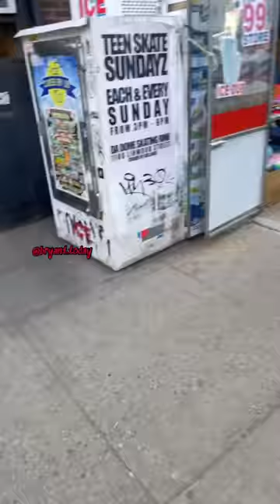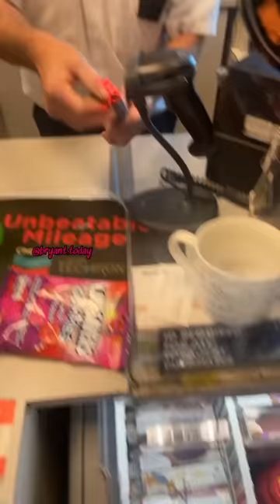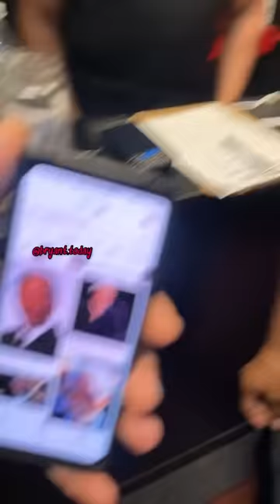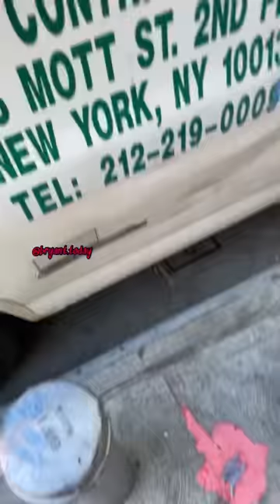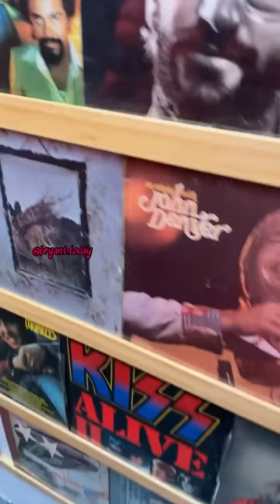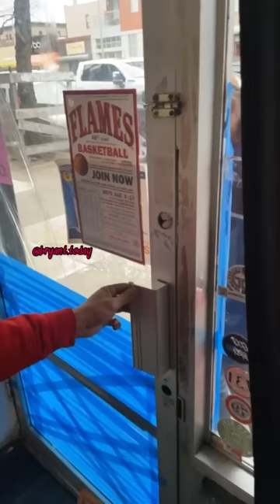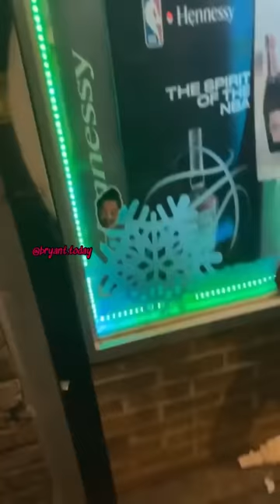nems don't ever disrespect me compilation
go follow the goat of roasting